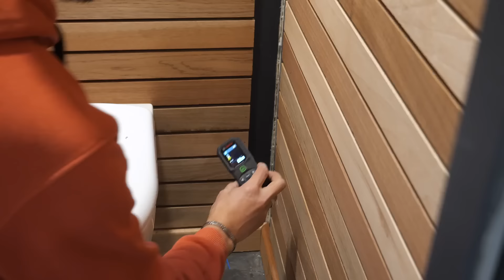Je Pimp une cuisine Ikea 👊 Ep 23 - [Rénovation extrême]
Episode 23 - 100 % cuisine ! Si tu cherches des idées pour aménager ta cuisine, je te propose de t'installer confortablement et de suivre cette vidéo. Tu verras comment de simples caissons Ikea peuvent faire de grandes choses ! Tu verras leur montage et aussi de la plomberie, le plan de travail, la crédence (de folie !), de l'éclairage et la pose des façades. Une cuisine de A à Z juste pour toi !

Depuis le printemps 2023, je rénove une petite maison (environ 75 m2) pas très loin de chez moi, dans la Nièvre. Tout est entièrement à refaire. Terrassement, assainissement, toiture, isolation, plomberie, électricité, aménagement, etc., je vous propose de suivre, semaine après semaine, l'évolution du chantier - qui s'annonce, déjà, prometteur !

Chapitres :
00:00 Intro
00:54 Finition WC
04:30 Cuisine

⬇⬇⬇ Un outil aperçu dans la vidéo... c'est sûrement ici ⬇⬇⬇
désormais j'essaie de vous proposer deux liens par outil.

Poignée cuisine noir

Stanley - TOURNEVIS ASSISTÉ 4V FATMAX

BOSSEUR mes vêtements Français pour le chantier

Mon matériel audio visuel
Mon drone DJI
Ma caméra GH5 2 + Objectif Leica 12-60mm
Mon micro DJI Mic
Mon Trépied de caméra
DJI RS 3 Mini, stabilisateur